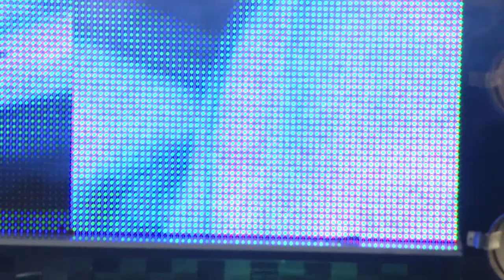Vellezerit Zikolli - Gezuar 2014